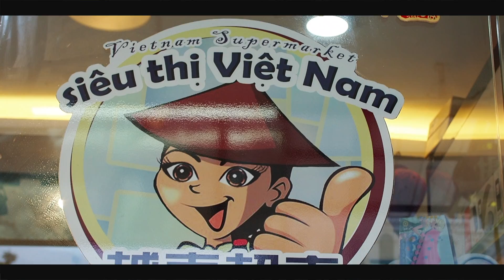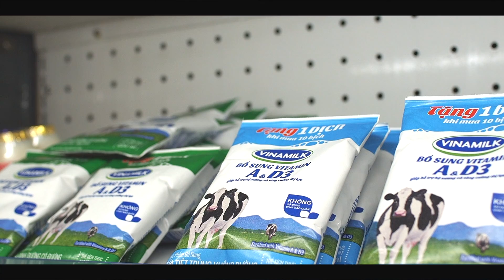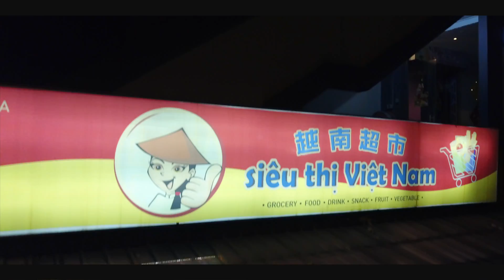DaddyLucas - Sieu Thi Viet Nam Ver 1 Commercial